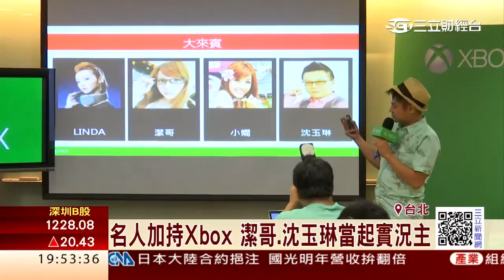力抗PS4！微軟Xbox首開遊戲直播平台│三立財經台CH88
遊戲主機大戰，Sony的PS4全球熱賣，到現在為止，銷量比Xbox one多了近一倍，這也讓微軟出奇招，找上最熱門的直播平台Twitch，開起遊戲實況台。